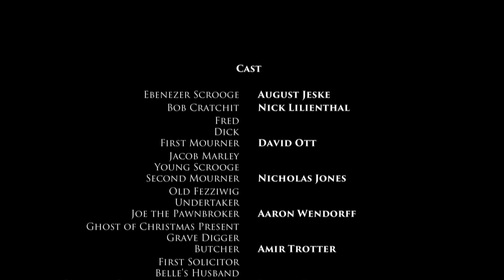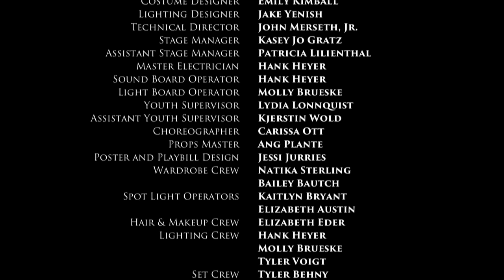A Christmas Carol presented by Bethany Lutheran College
A Christmas Carol is the classic Christmas favorite about the stingy moneylender Ebenezer Scrooge. In the course of one night, Ebenezer is visited by the ghost of his former business partner Jacob Marley, as well as the ghosts of Christmas Past, Present, and Future. These ghostly encounters show him how to embrace the true Christmas spirit.

The Bethany Lutheran College Theatre Department presented A Christmas Carol by Charles Dickens, adapted and directed by Prof. Peter Bloedel.